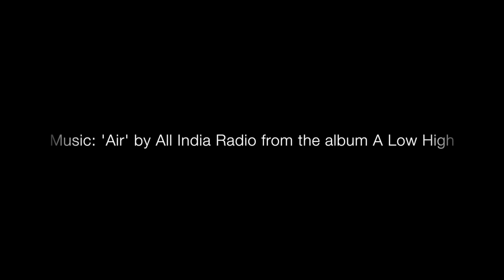The Fantastic Space Art of Steve Dodd Part 3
Steve Dodd has been painting since the 1970s but was most prolific in the 1980s. He painted for classic science fiction magazines Starlog, Future Life and Omni and had his art used on numerous book covers and greeting cards in Europe. He exhibited with Greg Hilderbrandt (famous for one of the best of the original Star Wars posters) and received a commendation from Arthur C Clarke.

Steve was on the edge of breaking through, but several things came up to alter his life and he dropped out of the book art publishing scene and became somewhat reclusive. He does not sell his paintings and has an enormous body of work in storage. He has recently begun painting again.

Steve has generously given me access to his archives. Most of the paintings in these videos were done in the 1980s.

Music: 'Air' by All India Radio from the album A Low High

Special thanks to Steve and Kay.